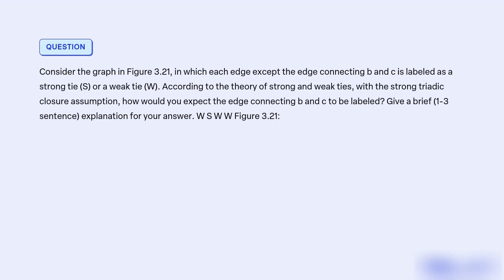Consider the graph in Figure 3 21, in which each edge except the edge connecting b and c is labeled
Consider the graph in Figure 3.21, in which each edge except the edge connecting b and c is labeled as a strong tie (S) or a weak tie (W). According to the theory of strong and weak ties, with the strong triadic closure assumption, how would you expect the edge connecting b and c to be labeled? Give a brief (1-3 sentence) explanation for your answer. W S W W Figure 3.21: